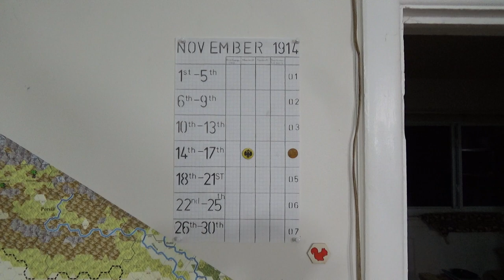Mounting Offensives In WWI Related Games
Please let me know of any, thank you.

Still looking for that blog link!